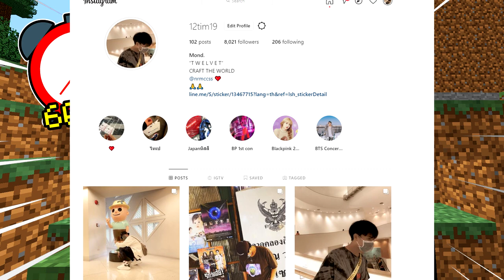ถ้า!? เราต้องหาทางรอดจาก SCP-173 ในมายคราฟ!! น่ากลัวมาก.. - Minecraft SCP-173